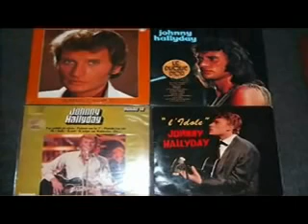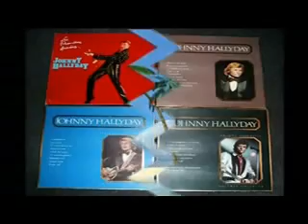Johnny Hallyday Toi Qui Regrettes Retiens La Nuit